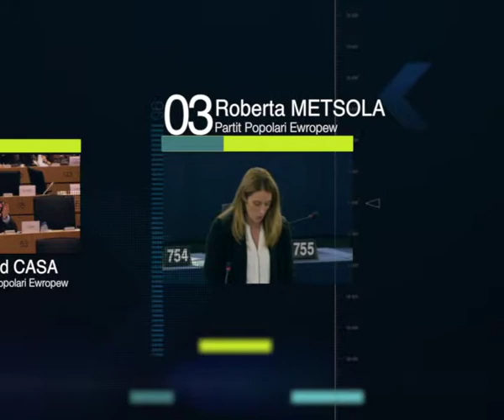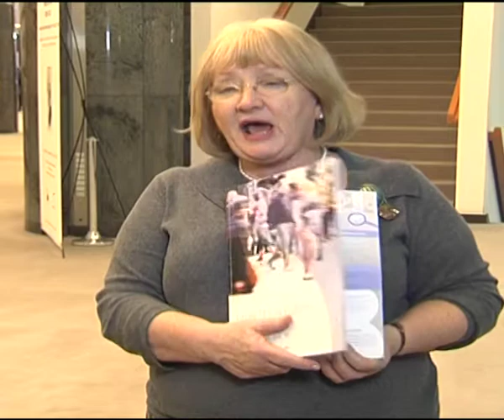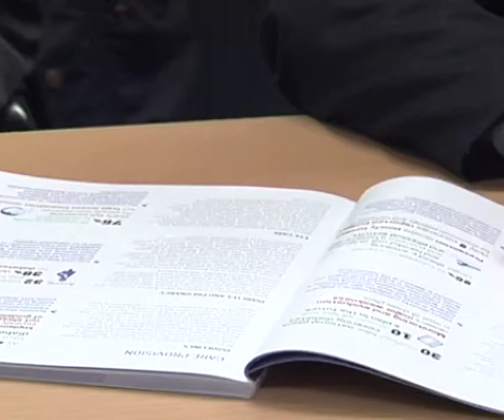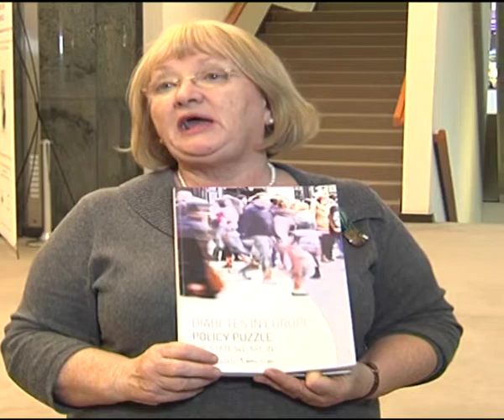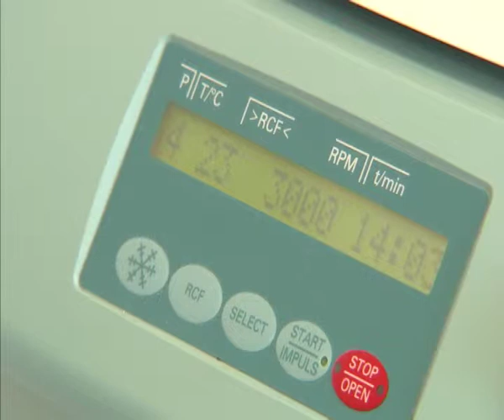Ghalik fl-Ewropa #11 - Therese Comodini Cachia (Id-Dijabete)